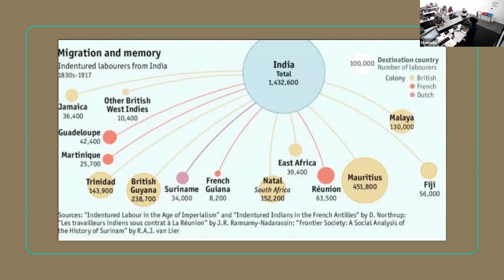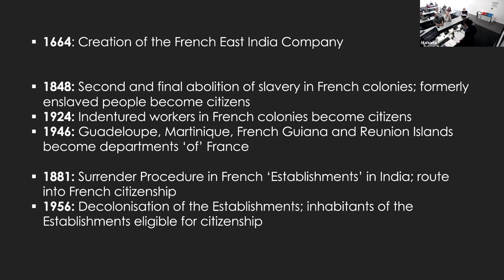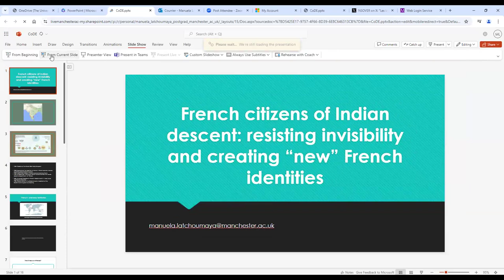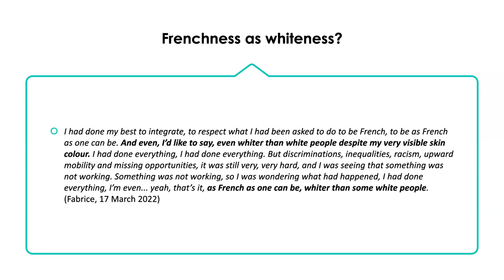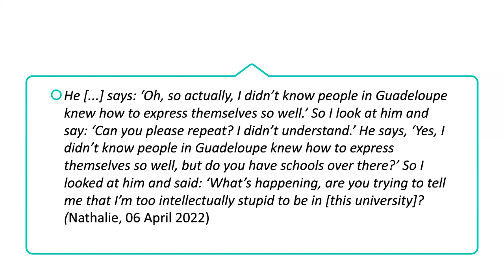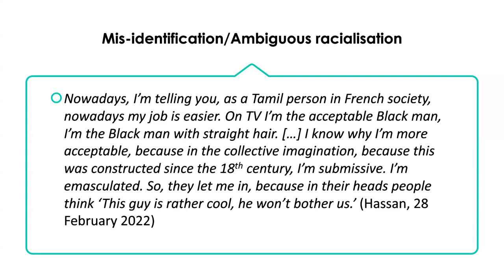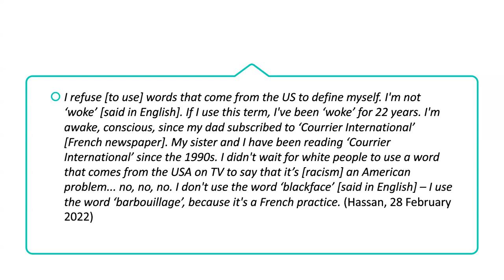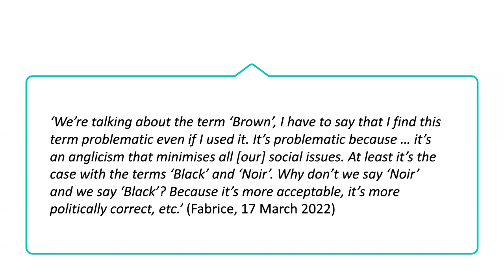'French citizens of Indian descent' - Manuela Latchoumaya seminar for CoDE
Recording of Centre on the Dynamics of Ethnicity (CoDE) webinar. for more.

‘French citizens of Indian descent: resisting invisibility and creating “new” French identities’ - Dr Manuela Latchoumaya (University of Manchester). Presented 17 October 2024, University of Manchester.